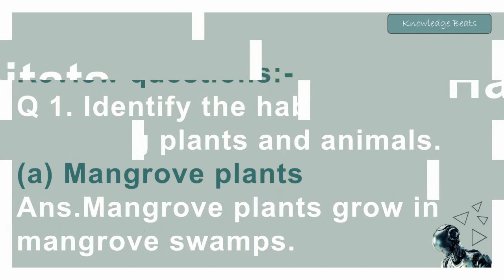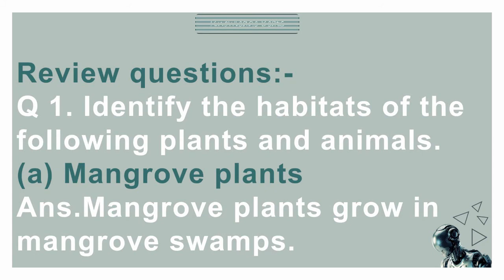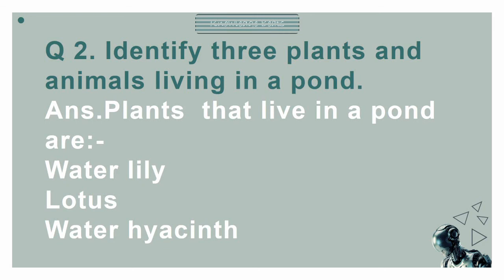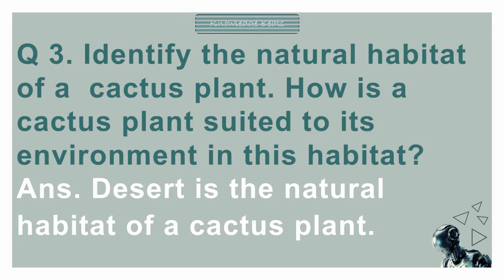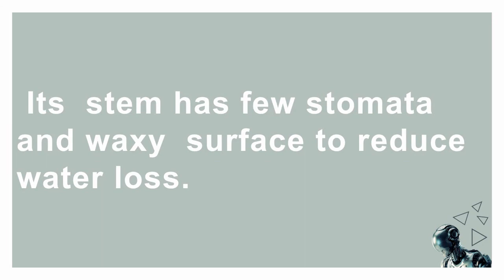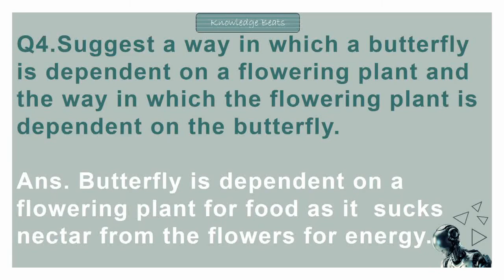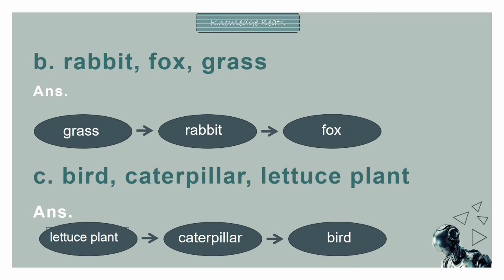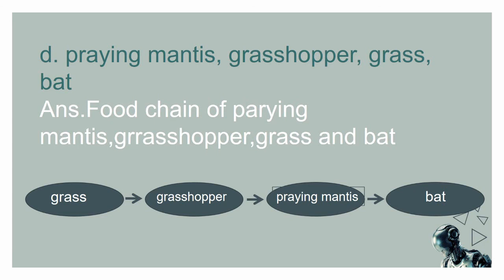Class 6th.International lower secondary Science 1. Habitats and food chains.Review Questions.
Habitats and food chains,
chapter  4,
Review Questions,
International lower secondary Science 1,
Class 6th,